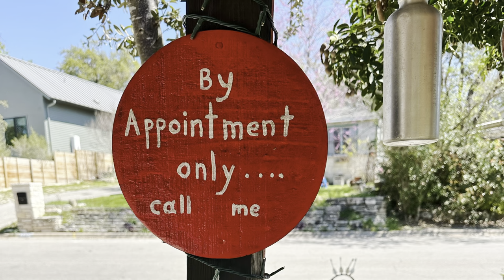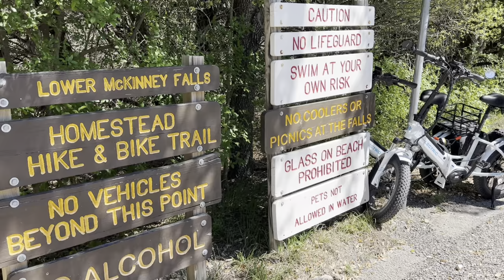Best places to visit in Austin, Texas in one day! TOP 9!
wheelsfeels WFtravel TOP 9 the best places to visit in Austin, Texas. Comprehensive guide!

Time-codes:
0:25 - Downtown
1:28 - The Texas State Capitol
2:07 - Lorenzo de Zavala Library
2:39 - St. Mary Cathedral
3:11 - Zilker Park
4:25 - Murals
5:03 - The Cathedral of Junk
5:29 - McKinney Falls
7:06 - The Congress Avenue Bridge

Austin is one of the most adorable cities in Texas. You can start your trip from Downtown and watch incredible skyscrapers that are reflected in the Colorado River. Austin is home to many major attractions, including the State Capitol and the entertainment district of 6th Street. The area is also known for its eclectic mix of restaurants, bars, shops, and cultural venues.

There are so many cool things to do in Austin!
1. Austin Downtown is the central business district of the city and is home to many of its major attractions, including the State Capitol, the Austin Convention Center, and the vibrant entertainment district of 6th Street. The area is also known for its eclectic mix of restaurants, bars, shops, and cultural venues, making it a popular destination for visitors and locals.

2. The Texas State Capitol, located in Austin, is a must-see destination for anyone visiting the city. This impressive building is not only the seat of Texas' government, but it is also a stunning piece of architecture that is rich in history and culture. Built in the late 19th century, the Capitol boasts an iconic Italian Renaissance Revival style, with a grand dome and beautiful rotunda that are sure to take your breath away.

3. Pay attention the library is named after Lorenzo de Zavala, a prominent political figure in Texas' early history who served as the first Vice President of the Republic of Texas. The library also hosts various educational and cultural programs, such as lectures, workshops, and exhibitions, that provide a deeper understanding of Texas' history and culture.

4. St. Mary Cathedral, located in the heart of downtown Austin, is a beautiful and historic landmark that has served as a center of worship and community for over 150 years. The cathedral's history dates back to the mid-19th century, when a small group of Catholic families established a church in Austin.

5. The Zilker Park is a beloved destination for both locals and visitors in Austin, Texas. This expansive park covers over 350 acres and offers a wide range of activities and attractions, making it the perfect place to spend a day exploring and enjoying the outdoors. For those seeking a more active adventure, Zilker Park offers miles of hiking and biking trails that wind through the park's lush greenery.

6. One of the most iconic points of Austin's beauty is street artworks. Austin's graffiti scene is a vibrant and colorful aspect of the city's cultural landscape. From large-scale murals to smaller street art installations, the city is home to a wide range of graffiti and street art that reflects Austin's unique creative spirit. Austin's graffiti and street art scene is not only aesthetically pleasing but also serves as a platform for social and political commentary.

7. The Cathedral of Junk is a fascinating art installation that has become a beloved destination for visitors. This unique creation, located in the backyard of a local artist's home, is made up of a labyrinthine structure of metal and found objects, including old bicycles, car parts, and discarded toys. The Cathedral of Junk was first created in the late 1980s by artist Vince Hannemann, who began collecting scraps of metal and other materials as a hobby.

8. McKinney Falls is a paradise for all nature lovers. It’s not only the falls, but the huge State Park, that offers a diverse array of landscapes and natural features. The park's rugged terrain is dotted with large boulders which provide stunning backdrops for the falls and surrounding forests. The park's lush forests are home to a variety of plant and animal species, including sycamore and pecan trees, white-tailed deer, and armadillos. Whether you're an avid hiker, a nature lover, or simply looking for a peaceful escape from the city, McKinney Falls State Park is a must-visit destination in Austin.

9. The Congress Avenue Bridge in Austin, Texas is home to one of the largest urban bat colonies in North America. Each year, from late spring to early fall, over a million Mexican free-tailed bats roost under the bridge, making it a popular destination for locals and tourists alike. The bats emerge from under the bridge at sunset each night, creating a breathtaking display as they fly out into the sky in search of insects to eat.